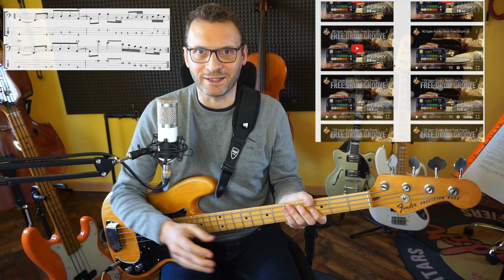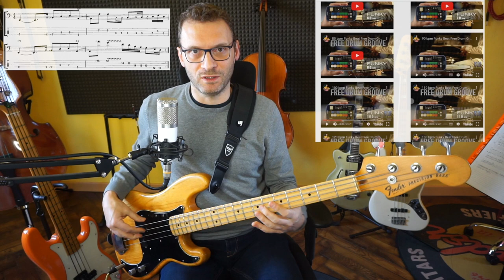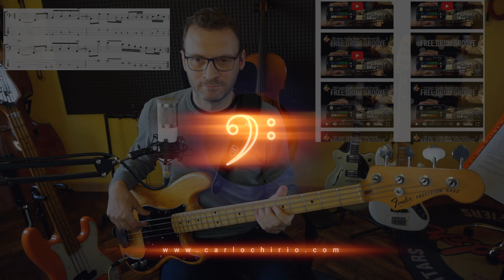Impariamo un groove Funky con il Basso Elettrico: trascrizione, tab e lettura ritmica